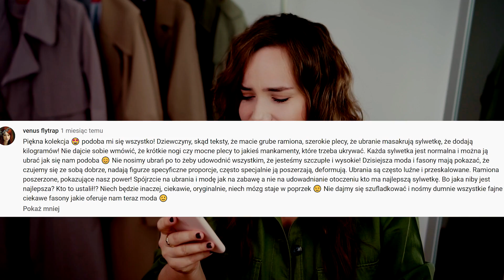➡ PRESJA IDEALNEGO WYGLĄDU ➡ dlaczego to sobie robimy?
Mam nadzieję, że dzisiejsza pogadanka Wam się poodoba :-) koniecznie piszcie co myślicie!
Miłej soboty Wam życzę :-)
R.